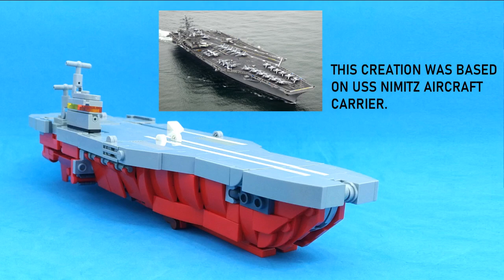Transformer Aircraft Carrier USS Nimitz using LEGO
This is a custom, non-official Transformer made with LEGO , and he turns into an aircraft carrier heavily influenced  by USS Nimitz.

If you're screaming "hey that's G1 Broadside!". no! I made a triple changer LEGO Broadside many years before this . Project Broadside ,however.. did inspire me to make this Transformer with just one alternate aircraft carrier mode. so there!

Ofiicial photo gallery of this project is located in my blog (link below)